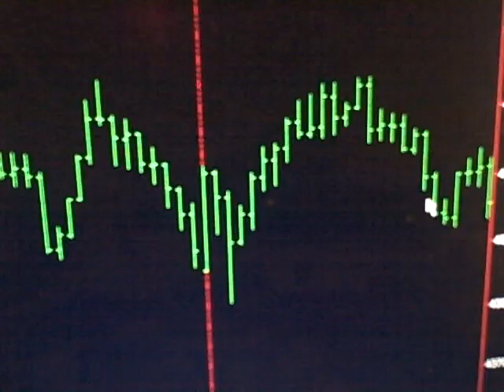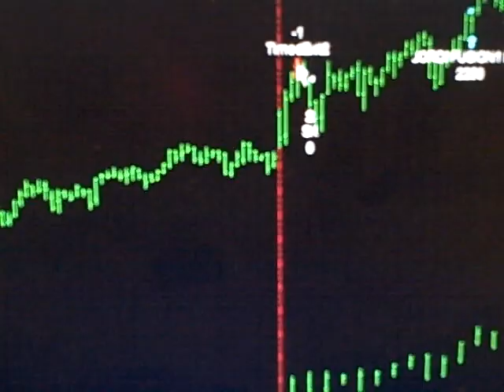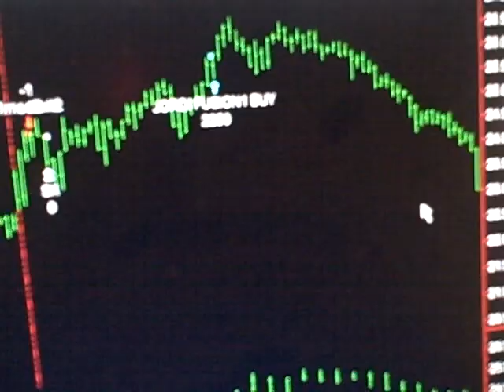Today Stock Market